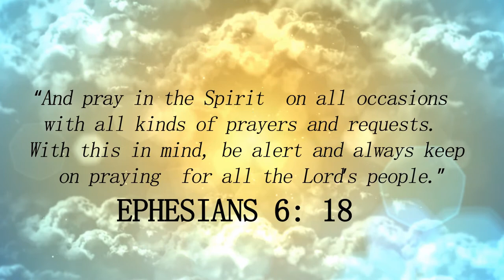A Call To Pray in These last Days